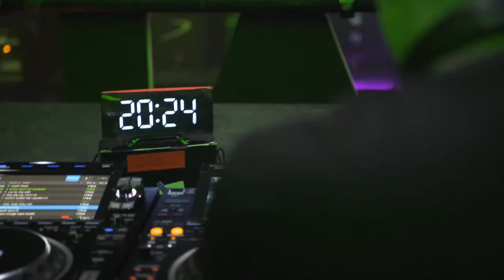Hazard & IC3 | Hospitality @ The Drumsheds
Lock into Hazard & IC3’s heavyweight set from NYE 💥

Follow Hospitalitydnb on social media⤵️